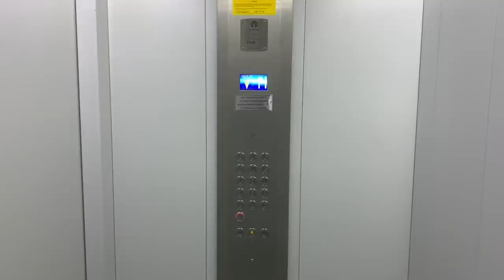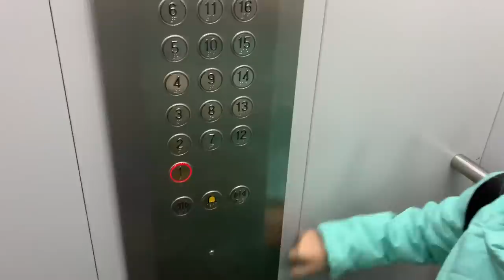VLOG: ВЫХОДНОЙ ДЕНЬ! | съёмки подкачки на горизонт, катаюсь на машине, всешкольная дискотека ✅